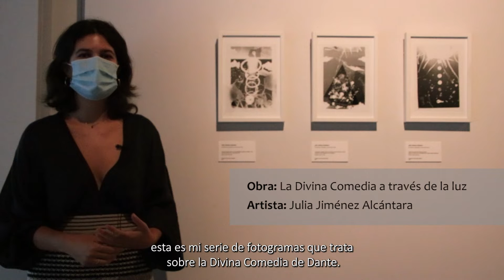La Divina Comedia, inspiración y razón. A través de la luz de Julia Jiménez Alcántara.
Julia Jiménez Alcántara nos presenta y explica su obra "A través de la luz" que forma parte de la exposición La Divina Comedia, inspiración y razón.
Exposición organizada por el Vicerrectorado de Cultura, Deporte y Extensión Universitaria de la Universidad Complutense de Madrid.
Se podrá visitar libre y gratuitamente del 1 de octubre al 12 de diciembre de 2021.
Horario: de martes a sábados de 10h a 18:45h | Domingos y festivos de 10h a 15h. Lunes cerrado.
c arte c (Centro de Arte Complutense), Avda. Juan de Herrera, 2. (planta baja del edificio del Museo del Traje), 28040 – Madrid.